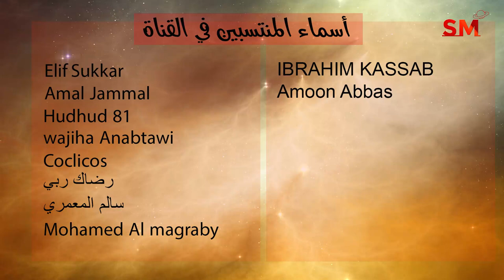توقعات الأبراج اليوم الإثنين 4 يوليو تموز 2022 سعيد مناع